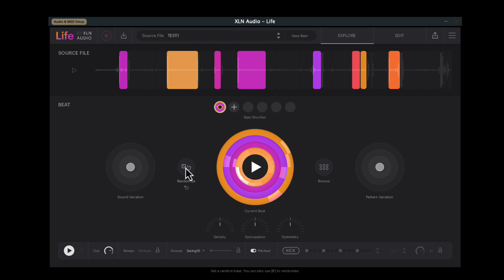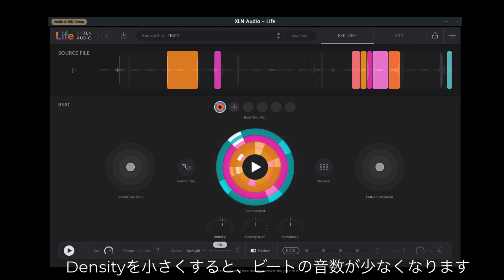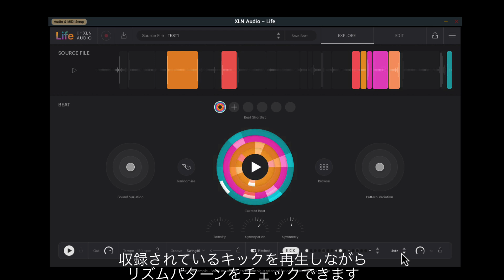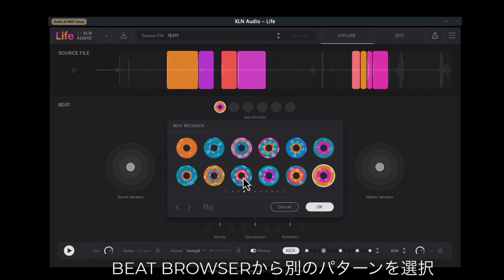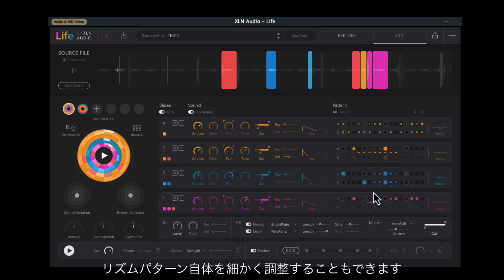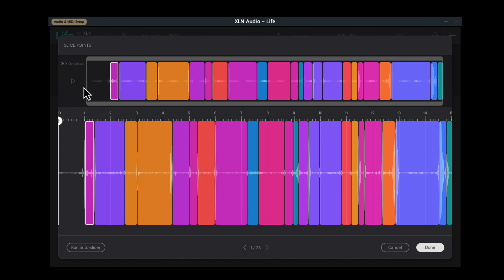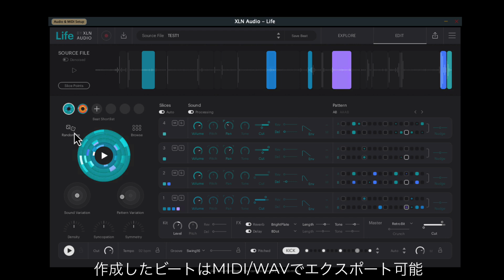XLN Audio「LIFE」テストプレイ [Test play No Taking]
XLN Audioのビートメイクインストゥルメント「LIFE」をテストプレイしました。

この動画ではガムのボトルを開閉した音、ボトルを振った音を録音して使用しています。

「LIFE」は、PC/MAC上で起動したLIFEとスマホを同期させることで、スマホで録音した音を自動的に共有。

身の回りの音などを録音し、あらゆる音を使ってビート生成できる革命的なビートメイクアプリケーションです。

■製品の購入・トライアル版のDLはこちらから

■LIFEの詳細は下記のページで解説しています。

■この他のXLN Audio製品
・Addictive Drums 2

DTM関連のセール情報やDAW、プラグイン、インストゥルメントを紹介しているWEBメディアです。

Twitter・LINEでもセール情報やレビューを発信しています。